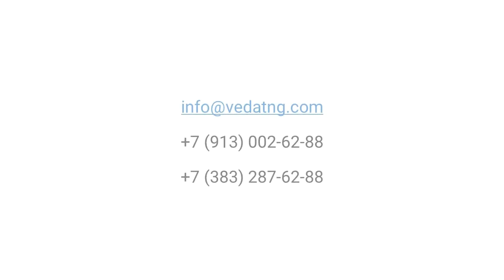Отзыв о курсе доктора Рама - Хлобыстова Наталья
ОТЗЫВ ОБ УГЛУБЛЕННОМ КУРСЕ ПО АЮРВЕДЕ ДОКТОРА РАМА МАНОХАРА

Предлагаем вашему вниманию отзыв Хлобыстовой Натальи, специалиста по йоге и аюрведе, владелицы студии йоги в Братске, об углубленном курсе по Аюрведе доктора Рама Манохара.

Начало курса: 1июня 2018 г.
Язык: английский с последовательным русским переводом

Узнать более подробную информацию о курсе и зарегистрироваться вы можете по ссылке